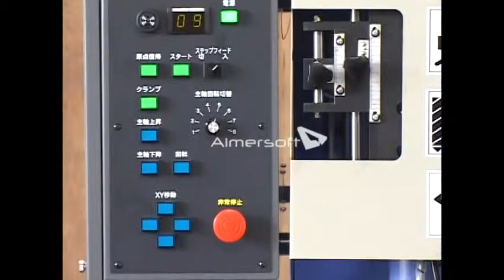TAKEDA GB 800D CNC Drilling Machine for Gusset Plate 480p